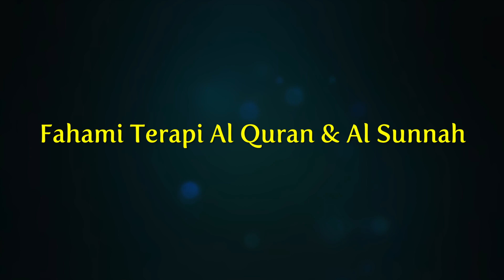🎬Ustaz Amran Yusoff - Fahami Terapi Al Quran & Al Sunnah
- Kuliah Petang
- Masjid Al-Mukminun USJ2, Subang Jaya
- 13 Jamadi Awal 1441H, 8 Januari 2020

Aamiinn
Terima Kasih.